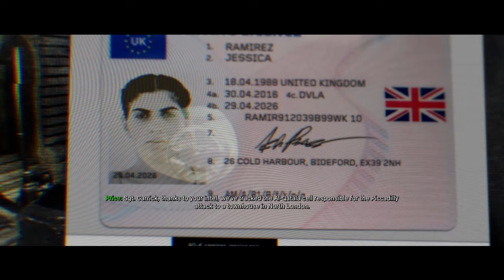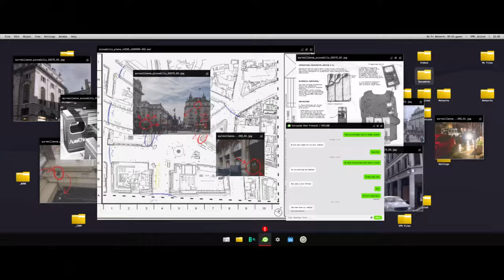Call of Duty®: Modern Warfare® 🪖 04: Zugriff in der Dunkelheit [KAMPAGNE]